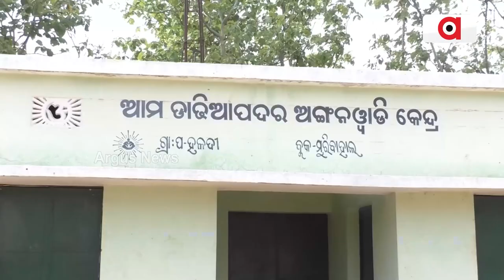ଗ୍ରାମ ବିକାଶର ବାସ୍ତବ ଚିତ୍ର | The real picture of village development | Argus News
ଗ୍ରାମ ବିକାଶର ବାସ୍ତବ ଚିତ୍ର। ଗାଁକୁ ଅପହଞ୍ଚ ସରକାରୀ ଯୋଜନା। ଭିଟା ମାଟିରେ ମିଳୁନି କାମ। ଦାଦନ ଖଟୁଛନ୍ତି ଦାଢିଆପଦରବାସୀ। ଏ ହେଉଛି ବଲାଙ୍ଗିର ଜିଲ୍ଲା କଣ୍ଟାବାଞ୍ଜି ନିର୍ବାଚନ ମଣ୍ଡଲୀ ମୁରିବାହାଲ ବ୍ଲକ ହଳଦୀ ପଂଚାୟତର ଦାଢିଆପଦର  ଗାଁ ।